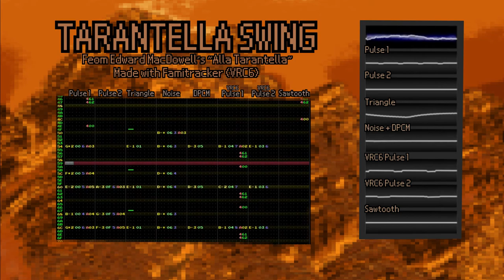Tarantella Swing - Famitracker (VRC6)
This is a jazzy remake of Edward MacDowell's "Alla Tarantella"